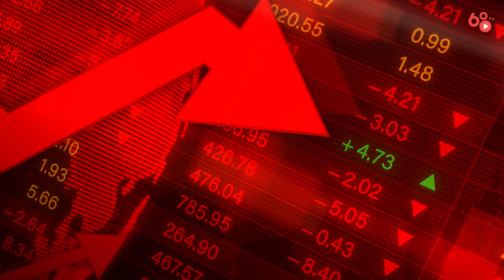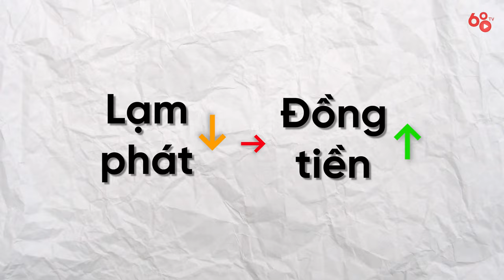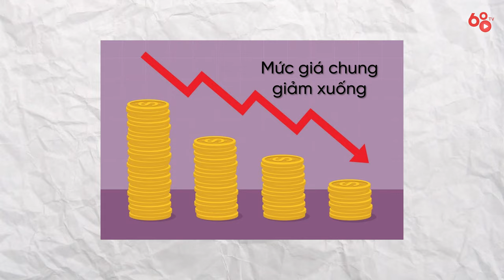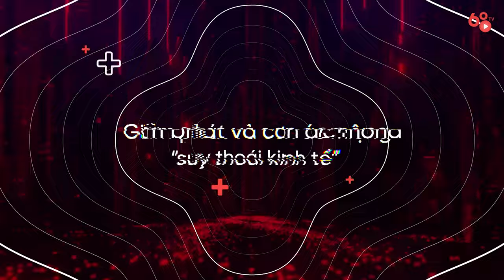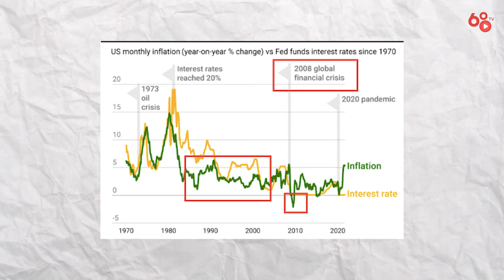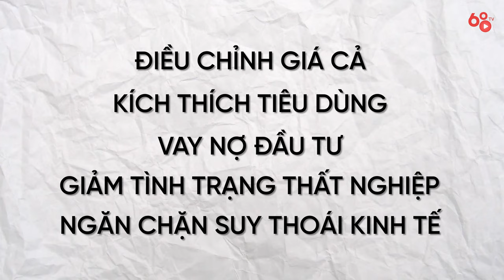Lạm phát và Giảm phát - Đâu mới là kẻ tàn phá nền kinh tế? | Chuyện Kinh Tế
Lạm phát từ trước đến nay vẫn luôn được xem là 1 trong những vấn đề nhức nhối của nền kinh tế. Và có lẽ cũng chính bởi điều này mà khi chúng ta nghe đến cụm từ “Lạm phát tăng” thì vô hình chung mọi người đều sẽ nghĩ đến những viễn cảnh đen tối mà thị trường tài chính sẽ phải đón nhận.
Và khi nói đến đây thì chắc sẽ có nhiều bạn sẽ có suy nghĩ rằng nếu lạm phát tăng là xấu vậy thì giảm phát liệu có phải là phương án tốt để thúc đẩy phát triển kinh tế hay không? Vậy giảm phát là gì và sự thật thì giữa lạm phát và giảm phát: Đâu mới là thứ đáng sợ hơn đối với nền kinh tế? Hãy cùng Coin68TV tìm hiểu câu trả lời trong video hôm nay.